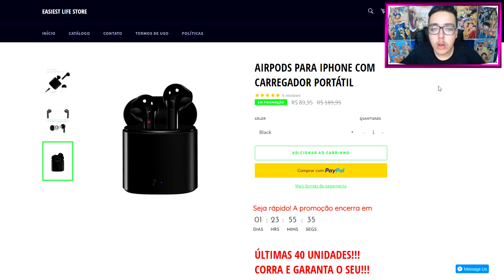CLÁSSICO CONTRA O CORINTHIANS e ESTREIA NA LIBERTADORES! - MASTER LEAGUE #09 | PES 2019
É dia de clássico contra o Corinthians pela Copa do Brasil e além disso o Santos encara a estreia na Libertadores!

Master League - Brunelli - PES 2019 - Santos FC.